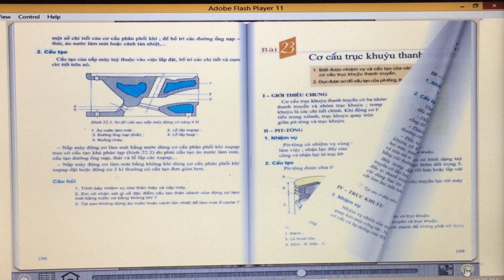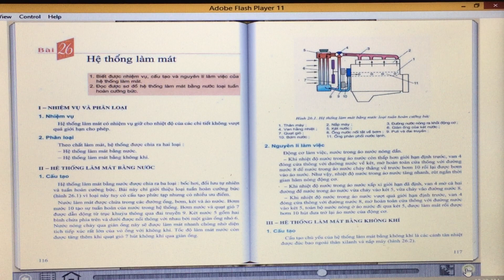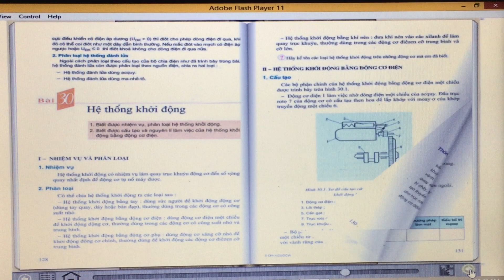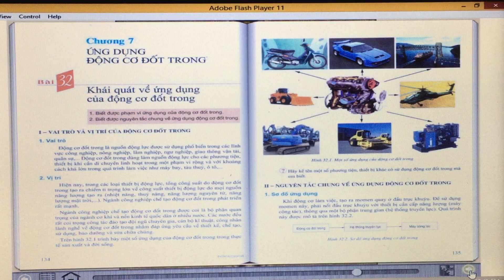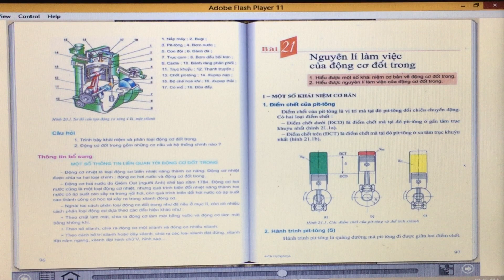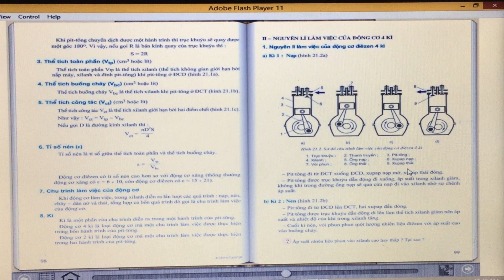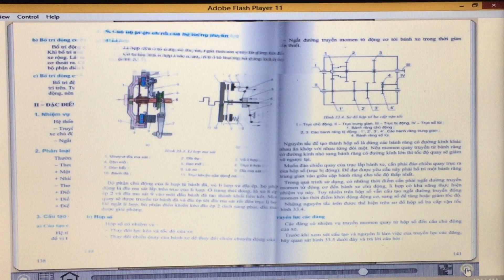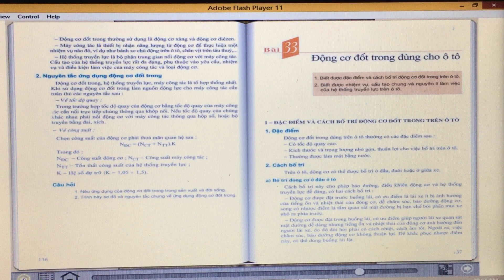Công nghệ 11: Ôn tập thi học kì 2 - ktcn edu